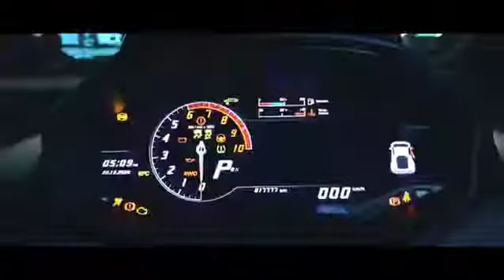Lamborghini car baby❤️